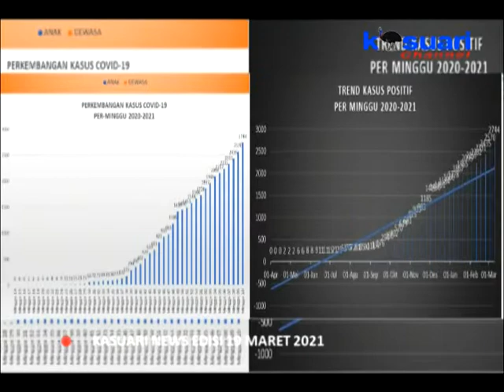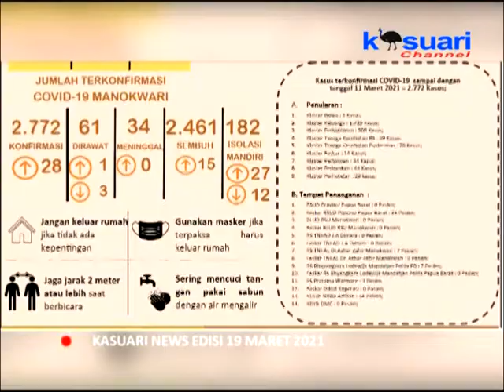05 - KASUARI NEWS - 100 ORANG PERHARI LAKUKAN RAPID DAN SWAB DI RSUD PAPUA BARAT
05 - KASUARI NEWS - 100 ORANG PERHARI LAKUKAN RAPID DAN SWAB DI RSUD PAPUA BARAT